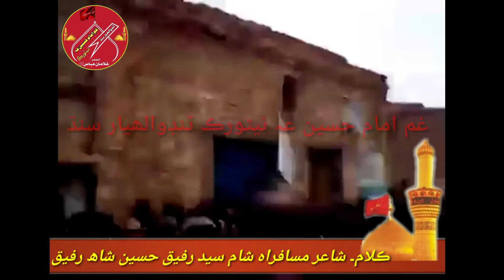Zawar niaz hussain hajano 10 muhram wanki wasi